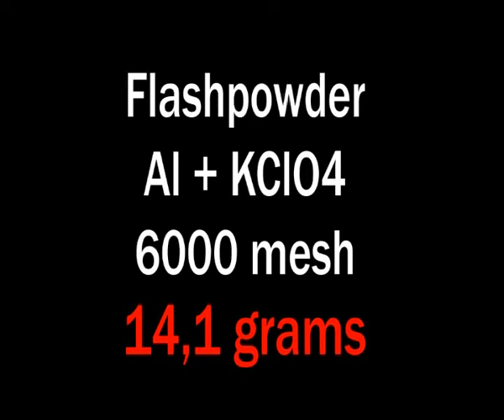FLASH BOMB 14,1 grams KClO4 + Al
14,1 grams KClO4 + Al flash bomb